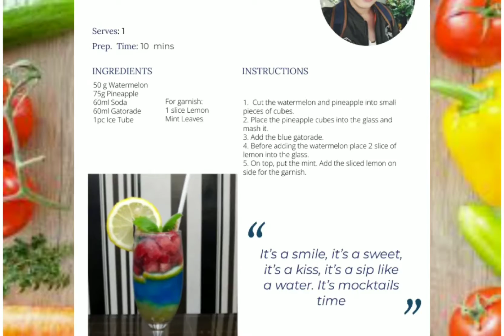How to make a easy Mocktails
For presentation purpose only